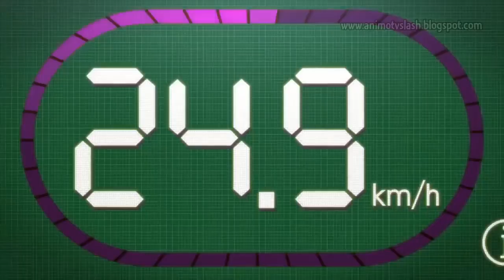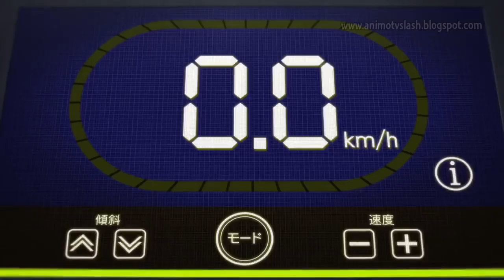JoJo OVA: Rohan VS Yoma Supercut